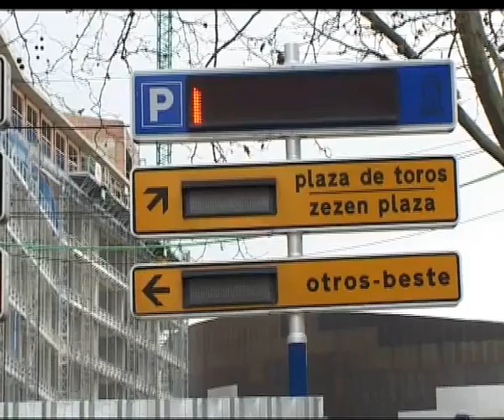26/01/10 PLAZA TOROS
26/01/10  PLAZA TOROS